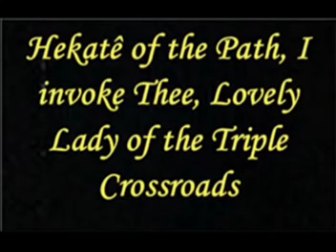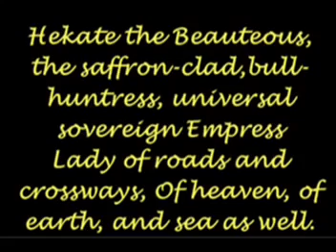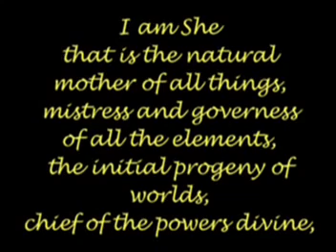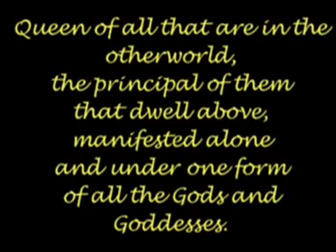WICCA TRIBUTO A DEUSA MÃE HECATE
WICCA CELTAS